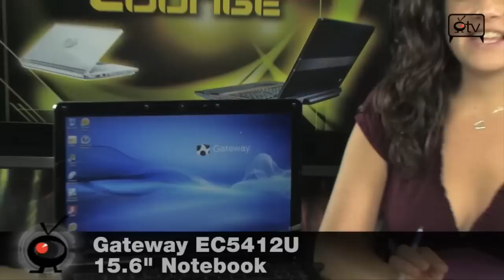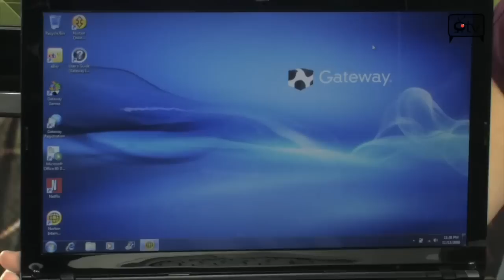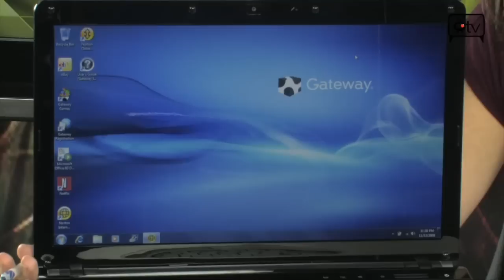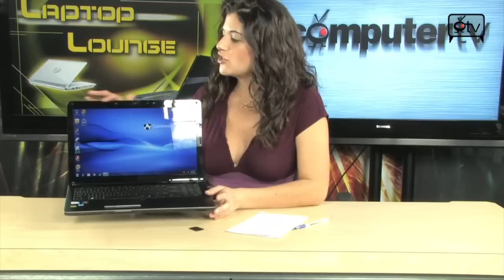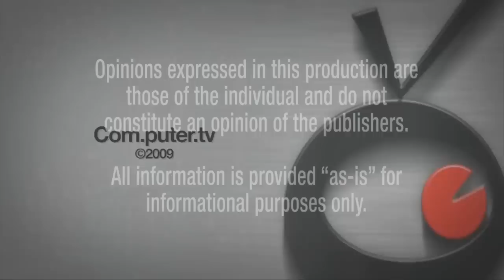Gateway EC5412U Notebook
The Gateway EC5412U Notebook PC lets you stay productive and have fun when youre on the go. And it features the operating system youve been waiting for  the versatile 64-bit Windows 7 Home Premium OS. This 5.26-pound ultraportable Notebook PC boasts an 15.6-inch HD widescreen Ultrabright LED-backlit display, an 1.3GHz Intel Pentium SU4100 processor, 4GB of DDR3 memory, and a spacious 320GB 5400RPM hard drive. Other superb features include 802.11a/b/g/n WiFi, integrated webcam, an HDMI port, 2 built-in stereo speakers, and Dolby Sound Room Audio Enhancement. And youll be up and running for as much as 6 hours, thanks to the Gateway EC5412U Notebook PCs long-lasting 6-cell Li-ion battery.